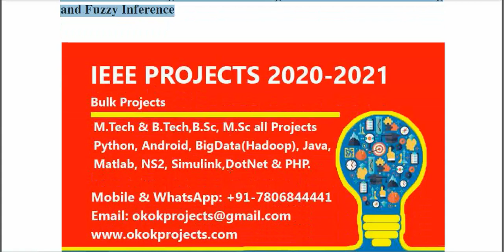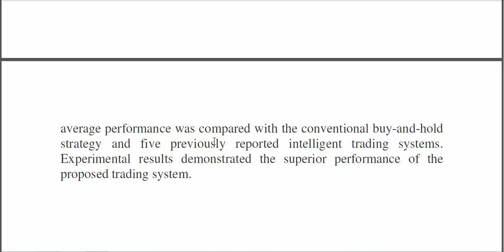Automated Trading Point Forecasting Based on Bicluster Mining and Fuzzy Inference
* Complete Source Code
 * Complete Documentation
 * Complete Presentation Slides
 * Flow Diagram
 * Database File
 * Screenshots
 * Execution Procedure
 * Readme File
 * Video Tutorials
 * Supporting Softwares

Support Specialization
 * 24/7 Support
 * Ticketing System
 * Voice Conference
 * Video On Demand
 * Remote Connectivity
 * Document Customization